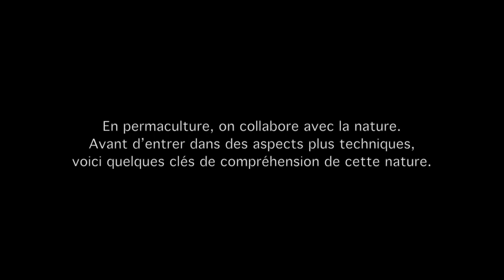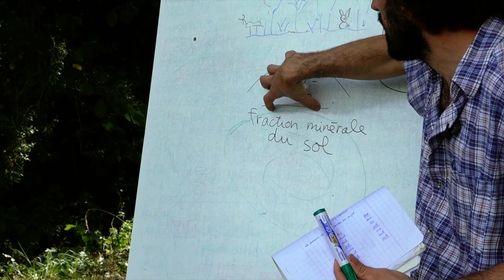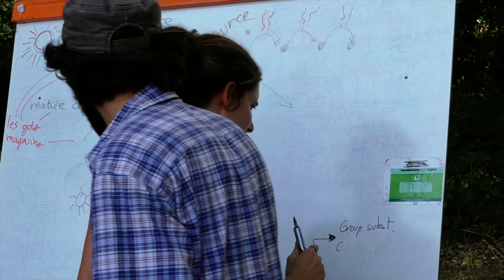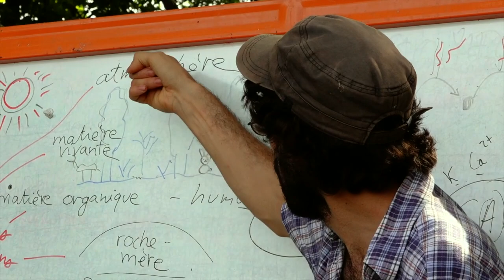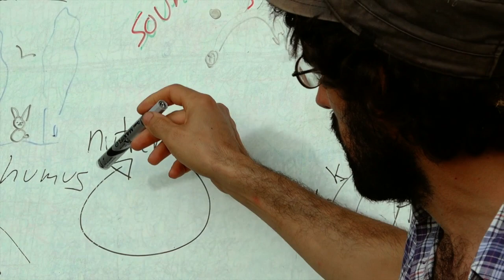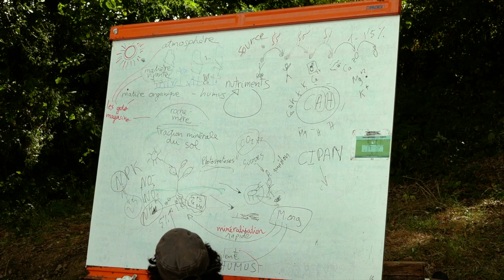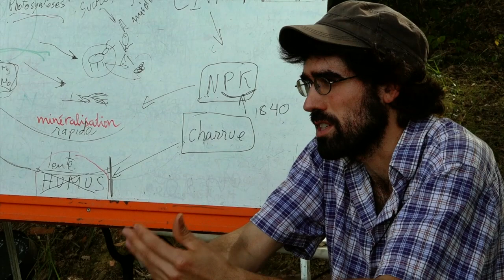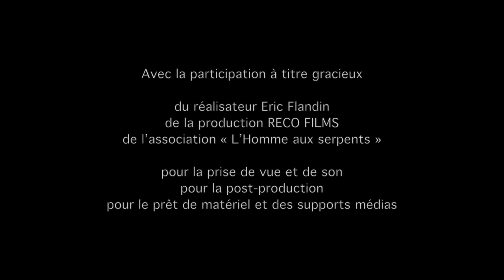VIDEO 2/12 - Perma 2 - Fonctionnement des écosystèmes (formation permaculture à CAN LA HAUT)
Vidéo 2/12 - Fonctionnement des écosystèmes : Flux d’énergie et cycles de nutriments
En permaculture, on collabore avec la nature. Avant d'entrer dans des aspects plus techniques, voici quelques clés de compréhension de celle-ci.

Extrait de la formation : « Conception et maintenance d’agrosystèmes mixtes: cultures maraîchères et fruitières associées en permaculture »
Ferme Can la Haut
Autonomie et permaculture
Boulogne-sur-Gesse (31)
Été 2017 avec Marguerite et Joan
Vidéos produites par RECO Films avec le soutien de l'association "L'Homme aux serpents" et la participation d'Eric Flandin pour la réalisation.